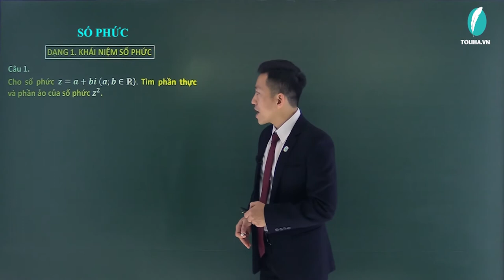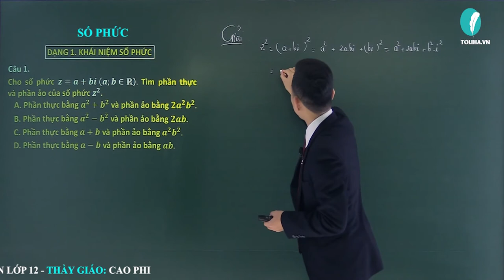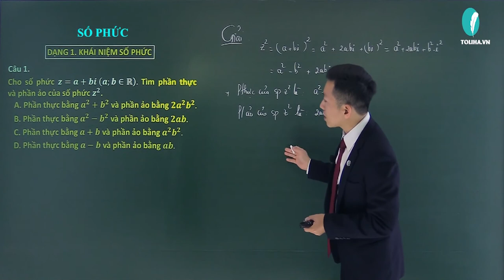Số phức - Số phức - Giải Tích 12 (ví dụ)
Số phức (ví dụ)
Học trực tuyến đầy đủ bài giảng, bài luyện tập tại:

Số phức
Số phức

TOÁN 12